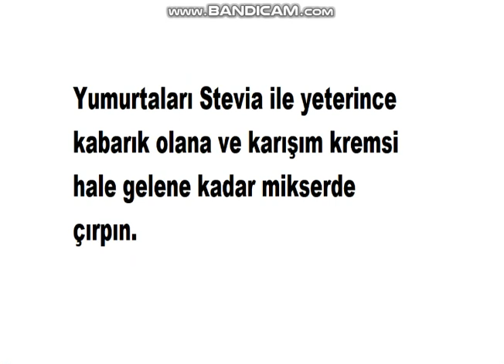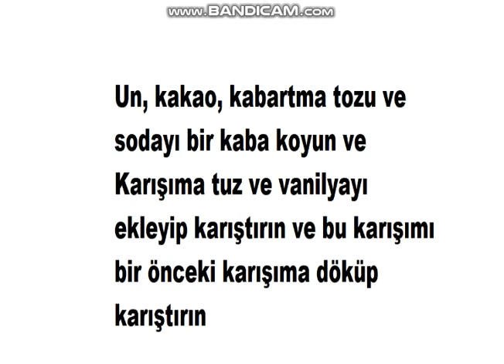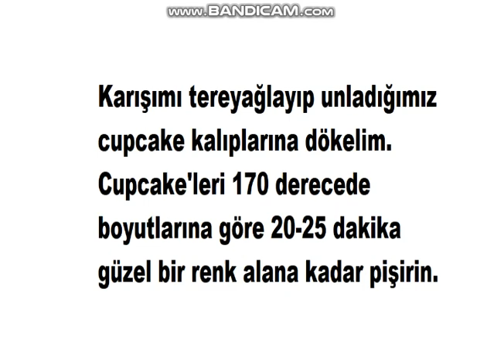Pratik Yemek Tarifleri: Çikolatalı Cupcakeler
Kahvemize eşlik edecek harika pofuduk çikolatalı cupcakeler ister kahvaltımıza ister iş yerinde keyifle tüketelim.